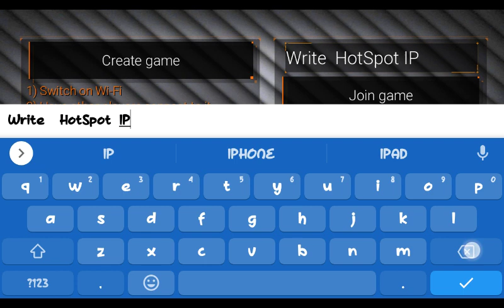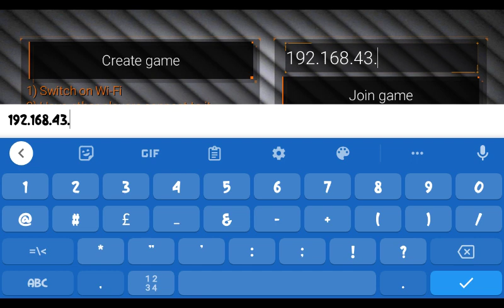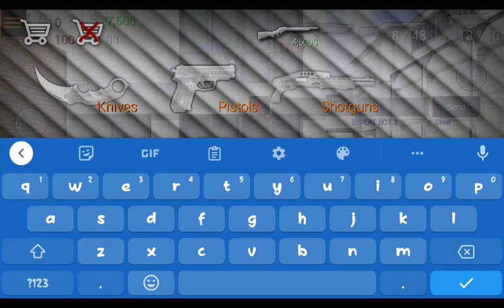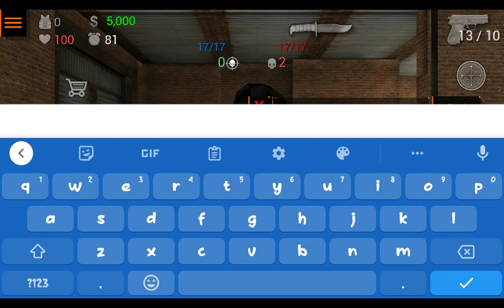JUST BASS 101 VS EXPERT BOT 3 WITH BOTS. BIG BROTHER VS LIL BROTHER